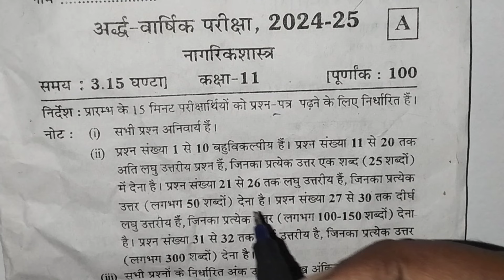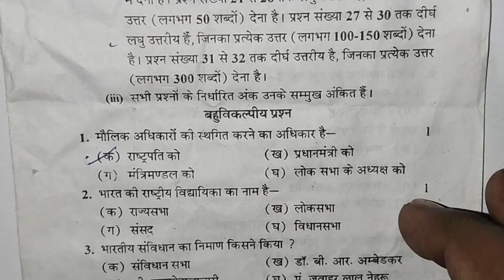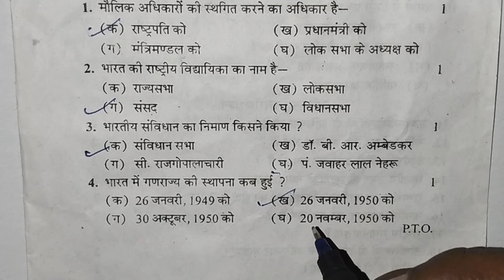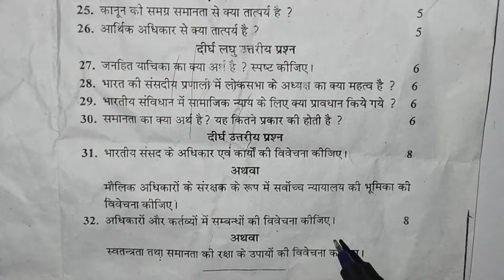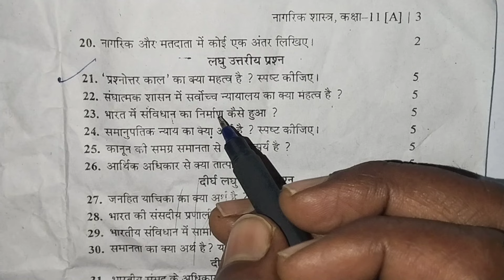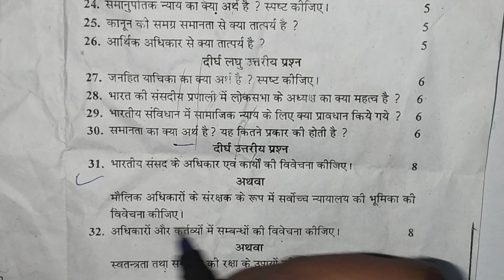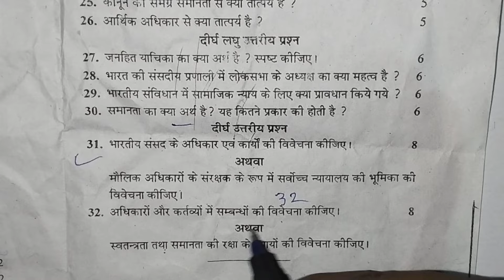कक्षा - 11 नागरिकशास्त्र अर्धवार्षिक परीक्षा 2024 - 2025 का सम्पूर्ण हल ||Class 11th Civics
Class 11th Civics ardhvaarshik Pariksha 2024 #

कक्षा 11 नागरिकशास्त्र अर्धवार्षिक परीक्षा 2024 का सम्पूर्ण हल

Class 12th Civics ardhvaarshik Pariksha 2024 ka full solution #

कक्षा 11 इतिहास अर्धवार्षिक परीक्षा 2024 #